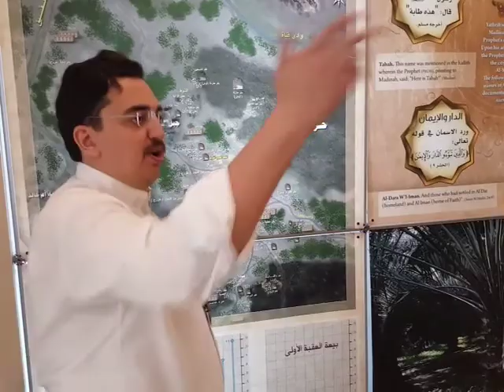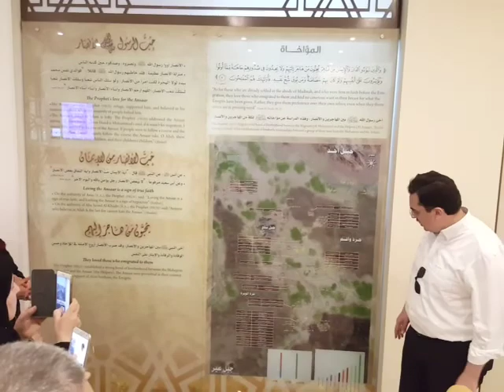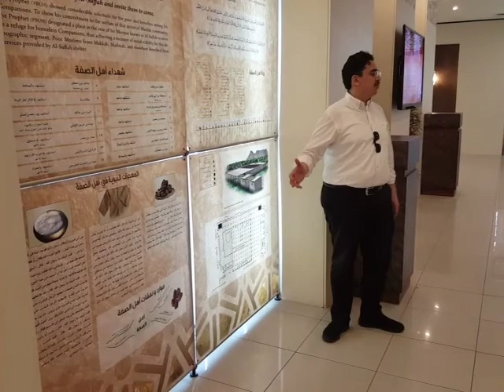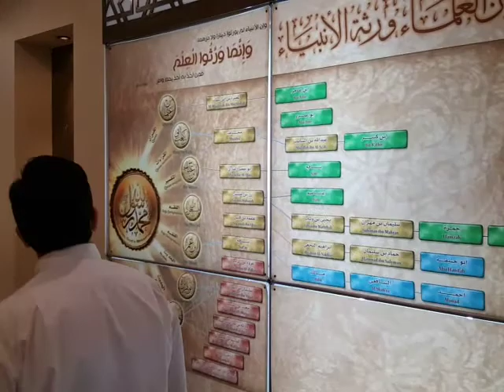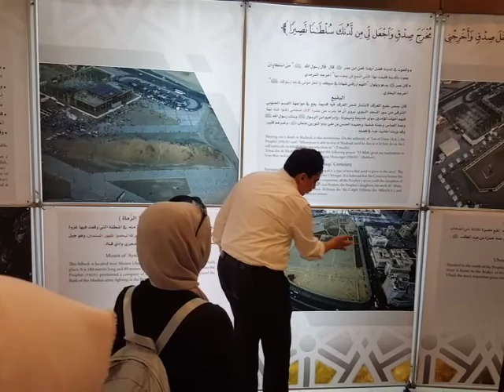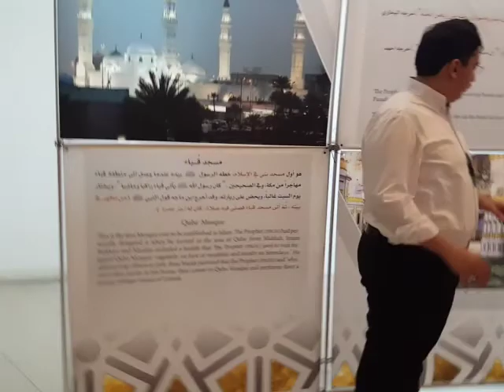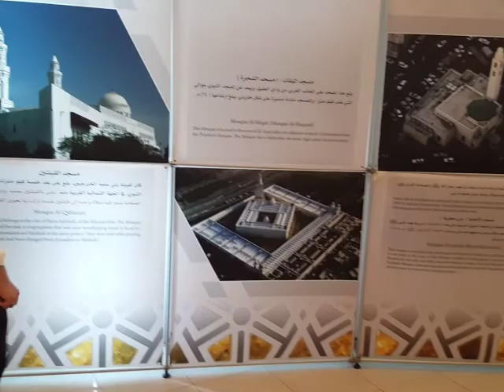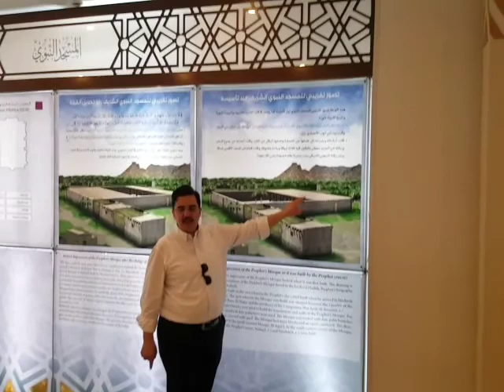Kuba Mescidi Müzesi / 2018 Nisan Medine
1000 'den fazla tüm videomun playlisti:
DİN GÖREVLİSİ OLARAK GİTTİĞİM 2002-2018 ARASI 39 UMRE , 7 HAC , 1 KUDÜS TURUM İLE TÜM ÇALIŞMALARIMA ÜCRETSİZ ULAŞABİLECEĞİNİZ RESMİ WEB SİTEM: